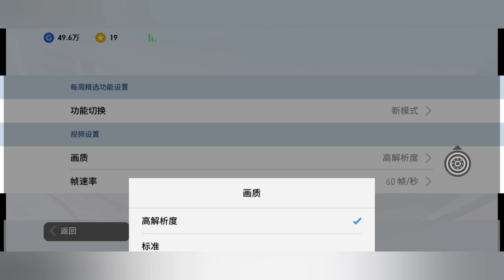MELHOR CONFIGURAÇÃO DO PES CHINÊS PARA GAMEPLAY